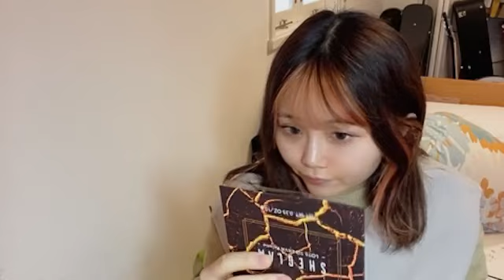秋吉 優花（HKT48 チームH）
48 YUKA AKIYOSHI 2023年01月27日14時03分30秒 秋吉 優花（HKT48 チームH）